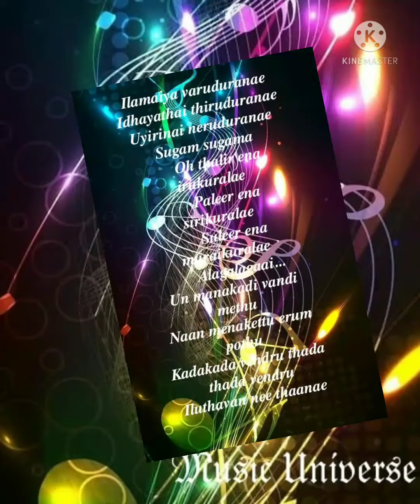Rangola Hola Hola| Ghajini Movie | Music By Harris Jayaraj| Tamil Whatsapp Stasus Songs